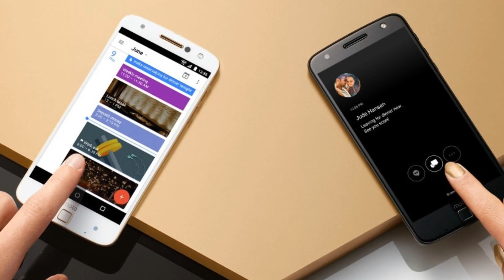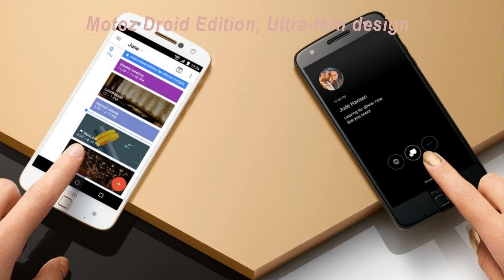Motoz Droid Edition, Ultra thin design android smartphone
Motoz Droid Edition, Ultra-thin design.

Moto Z Droid is exclusively on Verizon, with Droid services and apps
The best of Moto + Verizon
Moto Z Droid is only on Verizon, and comes loaded with the Droid services and apps you love. (Not on Verizon? Moto Z is also available for select carriers.)

Your phone transforms into an entirely new device
See how everything can change in a snap
With Moto Mods™, do things you never thought were possible with a phone. Through interchangeable backs that snap onto your phone with powerful integrated magnets, make your imagination reality. Whatever your passion, there’s a Moto Mod for you.

All-day battery life plus blazing-fast charging
Power for your whole day
Go all day² with a 2600 mAh battery: watch movies, download apps, browse the web, and do everything you want to do. Plus, the included TurboPower™ charger gives your Moto Z Droid Edition up to 8 hours of battery life in just 15 minutes of charging.

Capture crystal-clear photos in any light
Beautiful shots. Any setting. Any time.

The perfect moment doesn’t always mean the perfect conditions. That’s why Moto Z Droid includes optical image stabilization and laser autofocus, which help you take true-to-life pictures in any light, in crystal-clear detail.

Go from selfies to groupies

The front-facing 5 MP camera includes a wide-angle lens, which is great for fitting friends in the picture. With an extra flash on the front, everybody looks their best—even in low light.

Free storage with Google Photos

Your Moto Z Droid comes with up to two years of free storage at original quality in Google Photos, the smarter way to store photos and videos. They’re automatically backed up, organized, and searchable, so you can find and share photos faster than ever.

It's time to expect more from your phone
A password as unique as you

Forget about typing your passcode. Simply touch the fingerprint reader and it instantly wakes up and unlocks your phone. Unlike some phones, the reader recognizes your unique fingerprint no matter which way you hold it.

Brilliance in every pixel

Bring your photos and videos to life in ultra-sharp detail with 77% more pixels than a 1080p display. Even capture and play back amazing 4k video all on the same screen.

Do it all. All at once.

Play games, stream video, and multitask at the speed of life. The ultra-powerful Qualcomm® Snapdragon™ 820 processor, paired with 4 GB of blazing-fast memory, gives you all the performance you need.

Do more when your phone reacts to your voice and actions
Amazingly responsive

Your phone is so remarkably intuitive and incredibly easy to use, it feels like an extension of you.
Moto Display gives you a simple, discreet preview of notifications and updates. Just give your phone a wave to see what’s new. Even play or pause your music without unlocking your phone.

Moto Actions responds to your motions and gestures. Twist your wrist to open the camera. Two chops downward gives you a flashlight. Place your phone face down to activate do not disturb mode for calls and notifications.

Keep your hands free by using your voice to ask for directions, search for information, or get answers to your questions—all without touching your phone.

Introducing the world’s thinnest premium smartphone
Powerful features. Durable design.
Moto Z Droid is razor-thin and ultra-light. Made from military aircraft-grade aluminum and stainless steel, it’s both durable and stunning to look at. Plus, a water-repellent coating protects it from the inside out.

Specifications
Compatible with Moto Mods™
Turn your phone into a movie projector, boombox, battery powerhouse, and more, in a snap.

Durable, ultra-thin 5.5” Quad HD design
Aircraft-grade aluminum chassis with Corning® Gorilla® Glass.

All-day battery
Go the whole day with a 2600 mAh battery.²

Fingerprint reader
Instantly wake and unlock your phone.

TurboPower™ Charging
Get up to 8 hours of battery life in 15 minutes.³

Advanced, low light camera
Capture clearer pics with laser autofocus and optical image stabilization.

Only on Verizon
Moto Z Droid is exclusively on Verizon. On another carrier? Moto Z is unlocked for AT&T, T-Mobile, and compatible GSM networks.